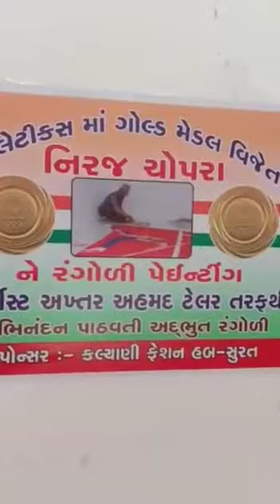Dedication to all the Olympics players |Neeraj Chopra | Rangoli by Mr. Akhtar Tailor | SURAT